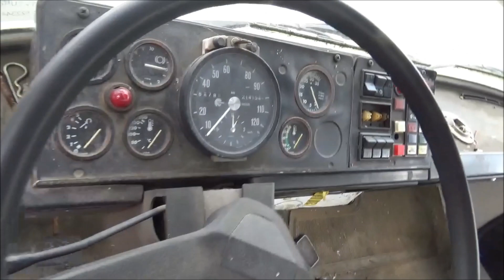Zwaar Transport in actie deel 1 [Miedemix #24]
Miedemix is een relatief nieuwe categorie op dit youtubekanaal.  De hele playlist kun je vinden op

Dit 24e deel is het eerste deel wat over zwaar transport gaat. Inhoud:
Scania P420 met Nooteboom van Holtrop van der Vlist onderweg voor Funderingstechniek Heeg
Volvo FH16 Jelle Bijlsma
Volvo FH4 L.A.W. Tol
Volvo FM Kuipers Lemmer
Volvo FH met Broshuis oplegger voor straaljager transport van het Ministerie van Defensie bij de ReinigingsDemoDagen 2019
DAF XF105 Kleyn Trucks
Peterbilt 389 Anema Arum
Titan-Mercedes-Benz Actros KTF
Volvo FH16 Jelle Bijlsma bij Truckfestival Burdaard
DAF XF105 KTF
Max Trailer Stouwdam
Nicolas Kleyn Trucks
MAN TGX Kleyn Trucks
Volvo FH Twan Bierings
MAN TGA met Meusburger oplegger van Indumove
DAF XF105 (ex HINC) bij Ritchie Brothers
Scania P met Nooteboom dieplader en Hitachi's als lading van Holtrop van der Vlist
Scania Van der Vlist met Hitachi
MAN Dechant
Mercedes-Benz Actros MP4 Fehrenkötter
Kaelble in Technik Museum Sinsheim
MAN TGA met HMF laadkraan van Hägele Kranservice sleept een kraan de berg op bij Schwäbisch Hall
Mercedes-Benz Actros
Schwarzmüller
Wiesbauer
Scania T144 met Faymonville oplegger van Aduco
Mack met Nooteboom van Caron bij Higro Bant 2019
Volvo N7 en andere youngtimer trucks bij Higro Bant 2019

Vergeet niet te abelleren en tot kiekens!